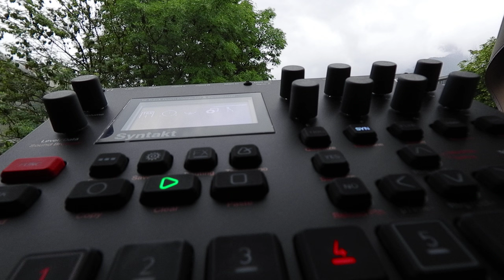Syntakt B04 DEBUGGERS 90bpm Elektron